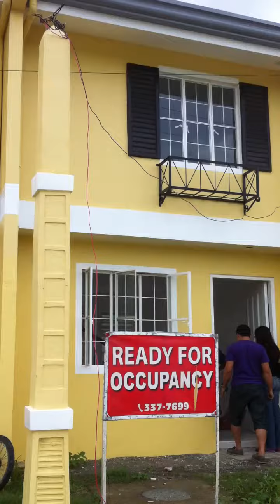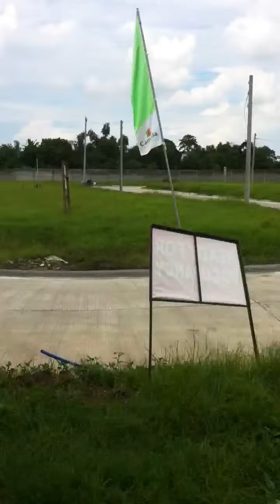House for sale in Iloilo city Margarita townhouse